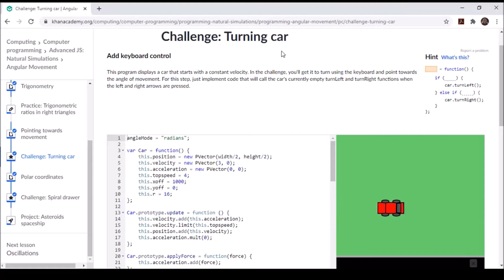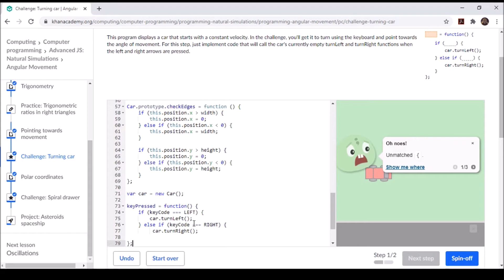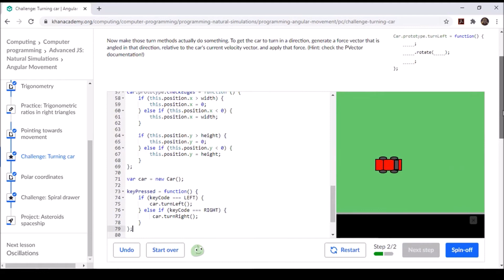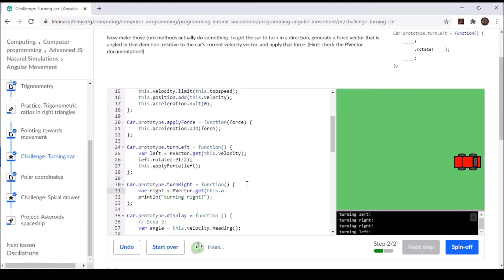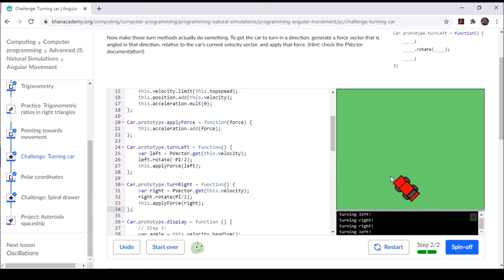Challenge Turning Car Khan Academy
you don't have to remove the println text at the end, I just did cause I felt like it. anyways hope this helps anyone stuck!!!